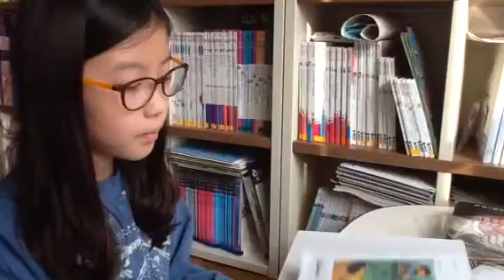최예림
리딩스타